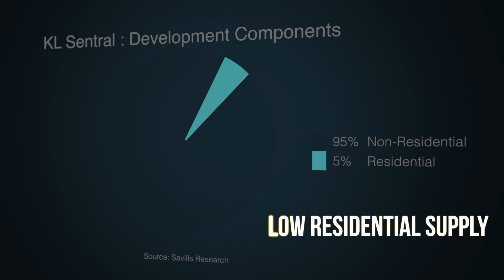Final Chance - Invest / Own a Serviced Residence in KL Sentral!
- From only RM 1 Mil before special rebate
- Approx. 70,000 working population
- Surrounded by 350 companies
- Strong proven capital appreciation & high rental yield
- Connected by 8 modes of transportation